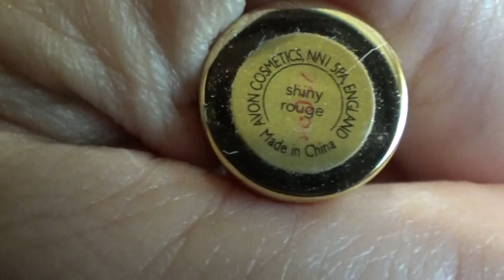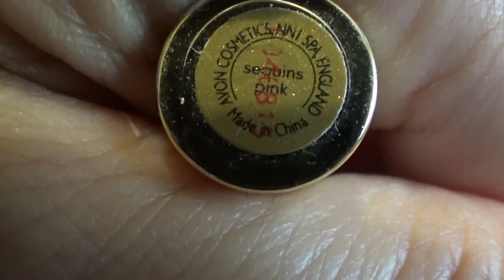РАЗБИРАЕМ КОСМЕТИКУ!!!!! Помады (2 часть)